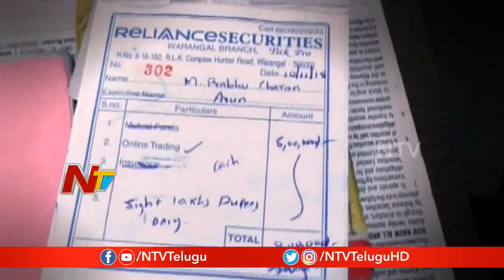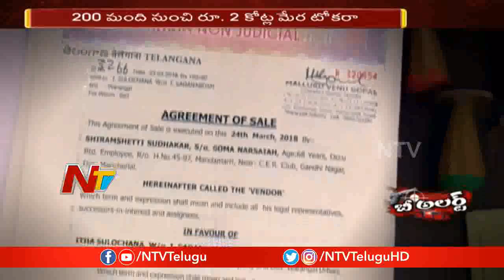Reliance Securities Ltd పేరుతో ఘరానా మోసం | Warangal | Be Alert | NTV